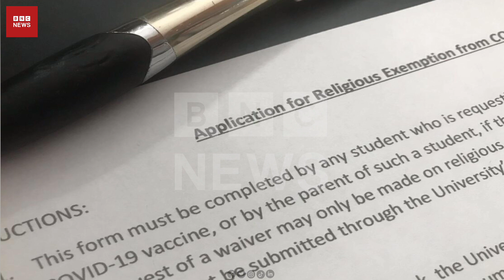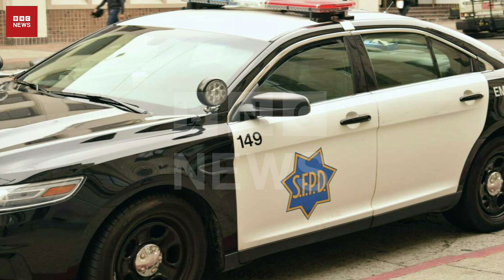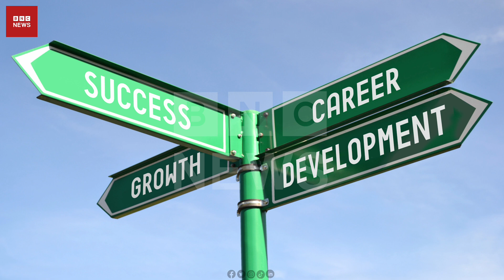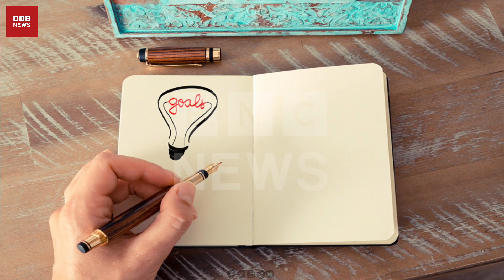police officer 'separated' for refusing COVID vaccine | BNC News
When COVID-19 vaccines became widely available in the spring of 2021, some businesses announced that if employees wanted to keep their jobs, they'd have to get the job.
 Most people complied — but many did not.
 The Mayo Clinic, New York City, United Airlines and many health care facilities nationwide were among the organizations that terminated employees who remained unvaccinated.  Some law enforcement agencies also fired staffers who refused the vaccine — including the San Francisco Police Department (SFPD).

 Welcome to BNC NEWS"BNC News" is a comprehensive news organization that delivers up-to-date, accurate, and impartial news to its audience. Established with the aim of providing balanced and fair coverage of events and issues, BNC News has built a reputation for delivering insightful and informative news, both domestically and internationally.
BNC News has a team of experienced and dedicated journalists who work tirelessly to gather and report on the latest developments in politics, business, sports, entertainment, and more. The organization is equipped with state-of-the-art technology and resources, allowing its journalists to report from the field with speed and accuracy. IN addition to traditional news broadcasts, BNC News offers a wide range of multimedia content, including videos, podcasts, and interactive features. The organization is committed to staying ahead of the curve and adapting to the changing landscape of news and media, ensuring that its audience has access to the most up-to-date information and perspectives.